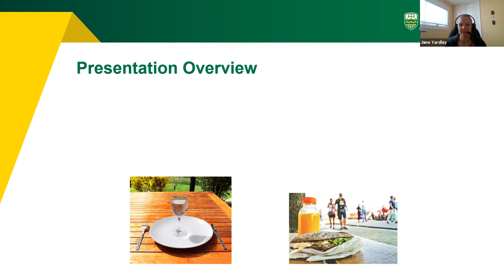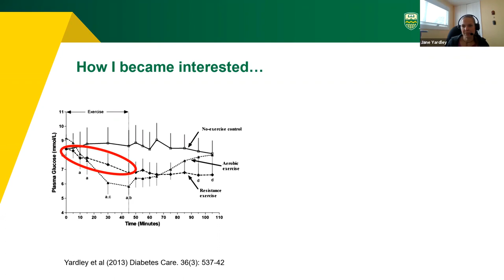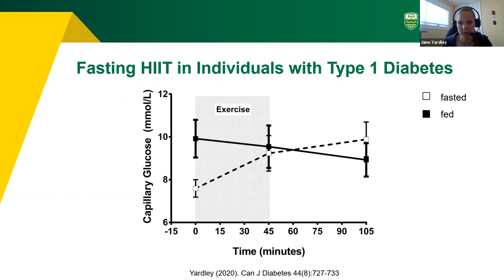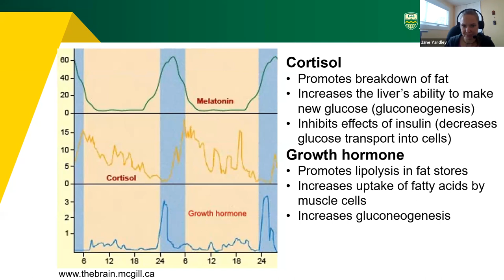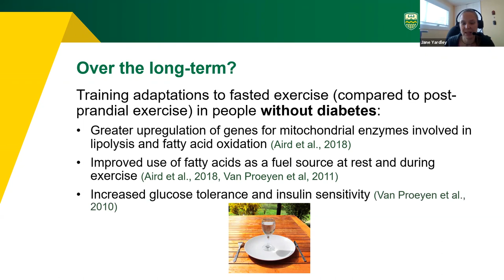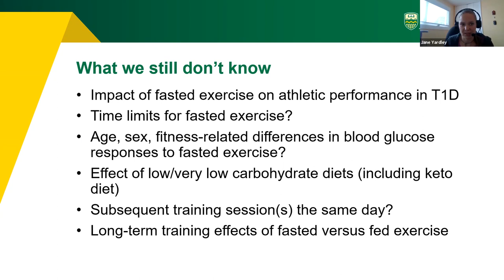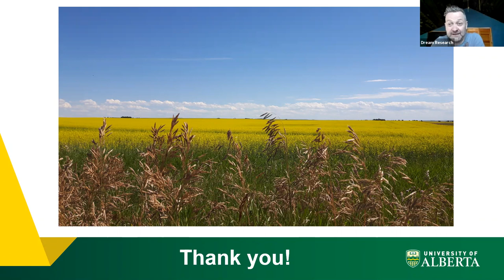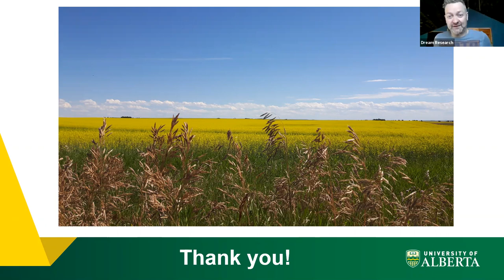The impact of fasting versus fed exercise on blood glucose responses in people with type 1 diabetes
As part of Dr. Jon McGavock’s type 1 diabetes (T1D) and exercise research at the Children’s Hospital Research Institute of Manitoba (CHRIM), his team has developed a series of webinars on this topic.

These webinars have been designed based on the lab’s recent priority-setting project, which was done to determine what the most important questions were to people living with T1D relating to exercise and their health. The current project continues this work by following patient-oriented research protocols to co-design interventions and determine the ideal components of exercise programs and measurable variables in the research context.

The study has many aims, including the establishment of a network of scientists and patient partners dedicated to research in this area and co-developing a set of clinical trials that can be used to help shape exercise guidelines. In order to move forward these goals, the team is planning a Hackathon, where scientists and patient partners come together to design new research studies.

This webinar series has been developed as a precursor to the Hackathon and covers patient-identified areas of learning that will be relevant to that event.